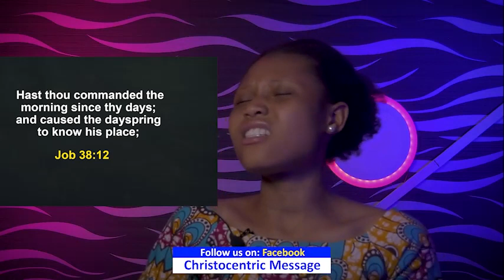MONDAY SECRETS, 5TH DECEMBER 2022 - APOSTLE JOSHUA SELMAN Commanding Your Morning